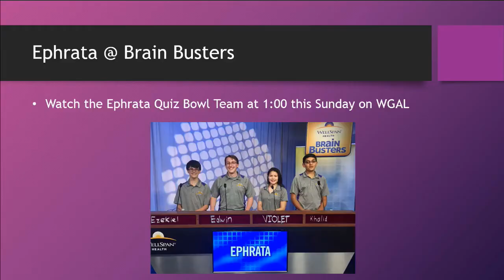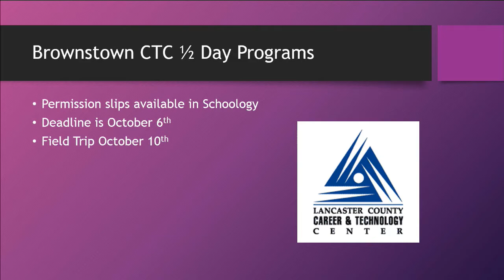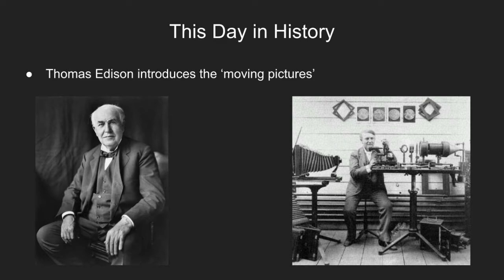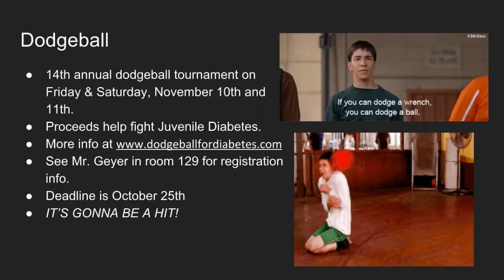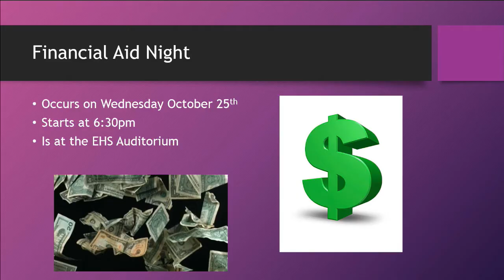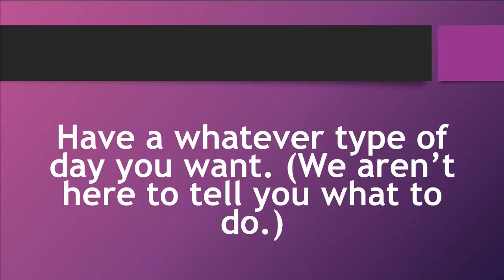2017 10 06